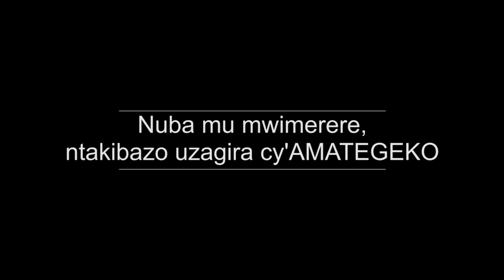103-b. Uko wirinda IBYAHA ukisanga wabaye inkozi y'IBIBI || Itandukaniro hagati y'ICYAHA n'IKIBI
Ikiganiro: UBUTABERA MU MUCO NYARWANDA